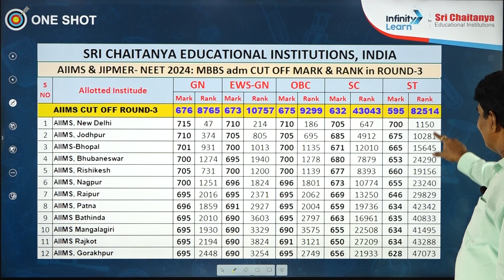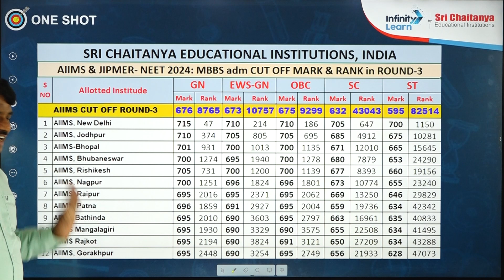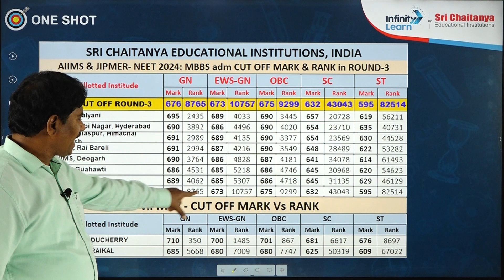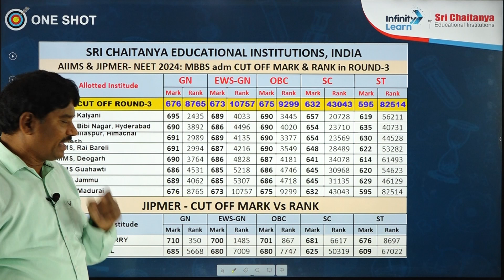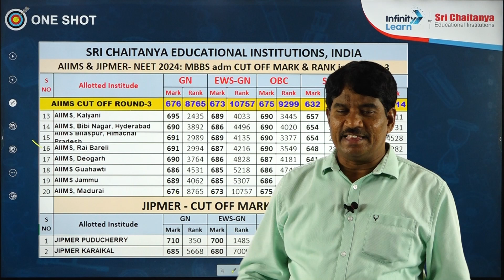Cut Off Marks in AIIMS & JIPMER 2024 || AIIMS & JIPMER CUT OFF 2024 ROUND 1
The AIIMS and JIPMER cut-off for 2024 Round 1 refers to the minimum scores required for candidates to secure admission to these prestigious medical institutions in India. The cut-off marks are determined based on various factors, including the difficulty level of the entrance exams, the number of candidates, and available seats.

 Generally, higher scores are needed for popular courses and specialties. Candidates must check the official announcements for specific cut-off details as they vary by category and course.

Cut Off Marks in AIIMS & JIPMER 2024
Cut Off Marks in AIIMS & JIPMER
JIPMER Pondicherry NEET Cut off 2024 (Expected)
AIIMS/ JIPMER CUT OFF 2024 ROUND 1
Categories wise all India aiims And jipmer cut off
Cut Off Marks in AIIMS and JIPMER 2024
JIPMER Cut Off 202
AIIMS Exam 2024 Cut off Updates and Notification
AIIMS Exam 2024 Cut off Updates
JIPMER NEET Cutoff 2024 for MBBS

FAQ's

How many marks are required in NEET for JIPMER 2024?
What is the NEET score required for JIPMER?
What is the cut-off for AIIMS 2024?
What is the closing rank of JIPMER in 2024?
Is 700 enough for JIPMER?
Can I get AIIMS with 690 marks?
Is AIIMS better or JIPMER?
How many marks for JIPMER?
Does JIPMER accept NEET scores?